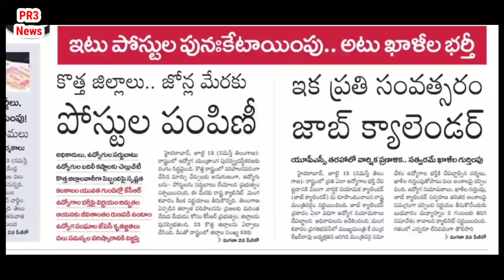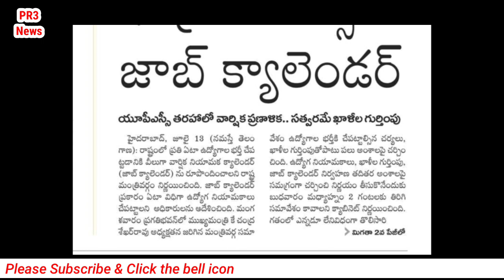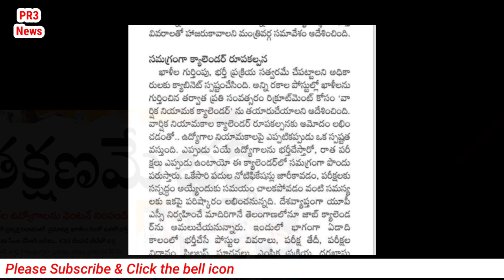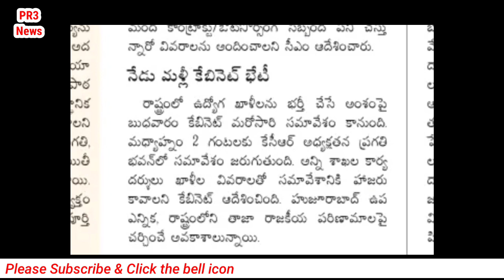TSPSC telangana group 1,2,3,4 pc, si, police latest job updates|telangana ts job calender updates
or contact on instagram

for contact INSTAGRAM @ prashanthraj143

tsgroup3,4notifications